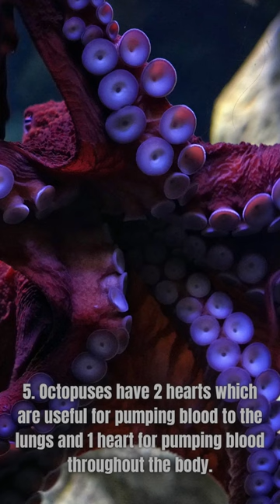5 Interesting Facts about Octopuses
5 Interesting Facts about Octopuses

The octopus is regarded as a highly intelligent animal. In order to catch prey, the octopus may actually disguise by mimicking its surroundings. The octopus is unusual in that it moves oddly, much to how a jet engine operates by spitting forth water.